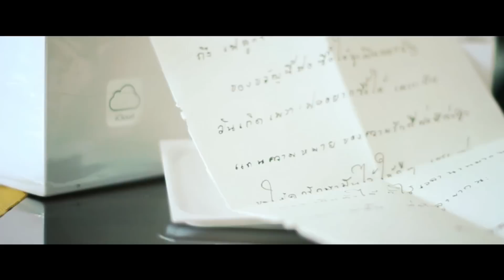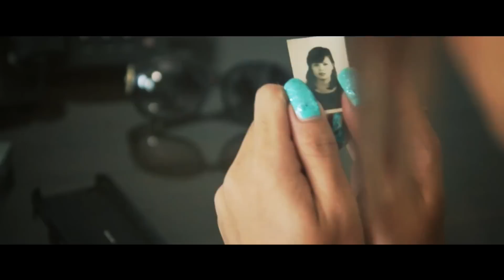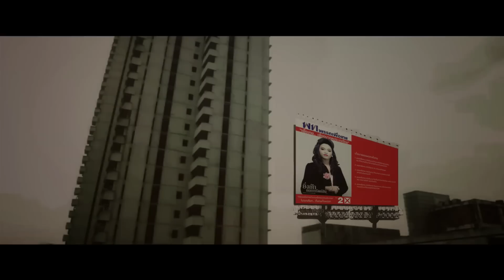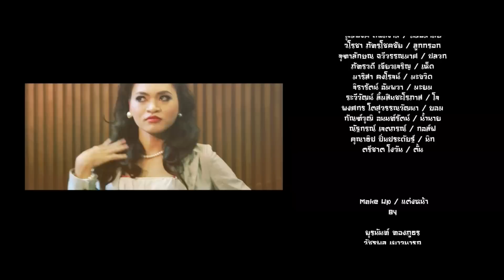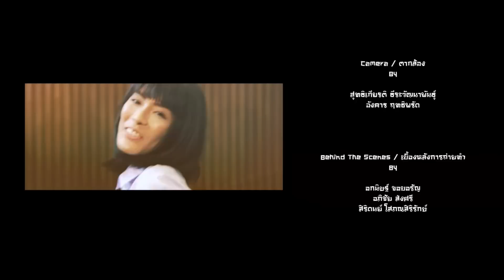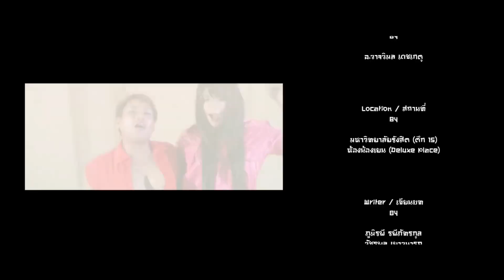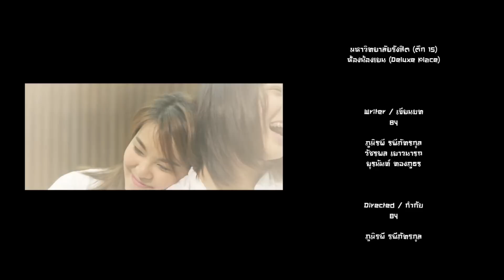ลิฟท์ (นะยะ) 2 Official Movie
ลิฟท์(นะยะ) 2 ปริญญานิพนธ์ โดยนักศึกษาภาพยนตร์รังสิต ลิฟท์(นะยะ) 2 ฉลองครบรอบ 4 ปี Seerongfilm & Kawtorpai Team " ลิฟท์(นะยะ) 2 " ได้แสดงออกถึงความรักความผูกพันที่ลูกมีต่อแม่ที่ต้องพรากจากกันเพราะพ่อกับแม่หย่าร้างกัน  ตั้งแต่ตอนที่ "เฟย่า" ยังเป็นเด็กชายตัวเล็กที่ยังไม่ประสีประสา ลูกจึงจำหน้าแม่ไม่ได้  มีเพียงแม่ในภาพถ่ายเก่า ๆ ที่ลูกชายเก็บรักษาไว้อย่างดีจนกระทั่งโตเป็นหนุ่ม จนกระทั่งพ่อพบกับแม่โดยบังเอิญและติดต่อให้เกิดการนัดพบระหว่างแม่กับลูกชาย แต่ต้องพบกับอุปสรรคเพราะเกิดเหตุการณ์ไม่คาดคิดขึ้นกับตัวละครเอกของเรื่อง คือ "เฟย่า"   ทั้งนี้เป็นเพราะโทรศัพท์ที่พ่อซื้อให้ "เฟย่า" เป็นของขวัญวันเกิดหายในระหว่างอยู่ในลิฟต์   และเฟย่ายังนำรูปถ่ายของแม่เก็บไว้ในโทรศัพท์   ผลจากการที่โทรศัพท์หายทำให้ "เฟย่า" ไม่สามารถติดต่อเพื่อพบกับแม่ได้  วิกฤตที่ "เฟย่า" ต้องเผชิญเมื่ออยู่ในลิฟต์ท่ามกลางผู้คนมากมาย  เป็นเหตุการณ์ที่มีทั้งมุกตลก และความบันเทิงที่ต้องติดตามต่อไป